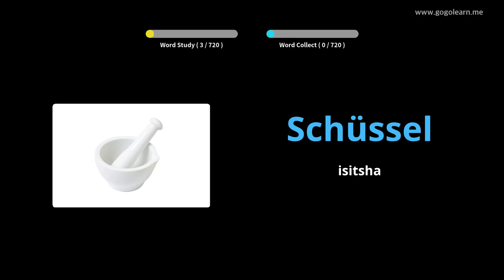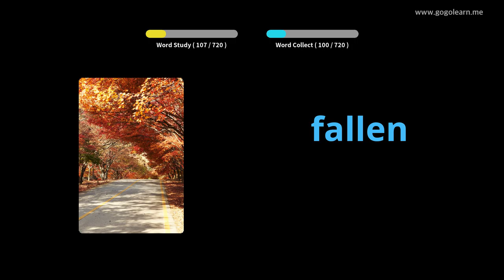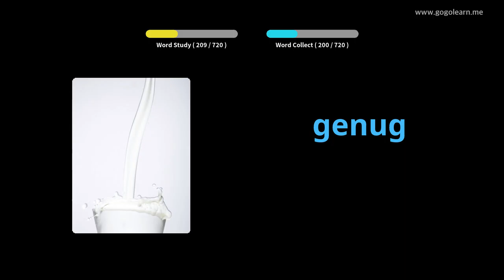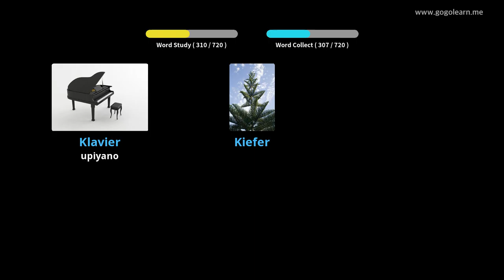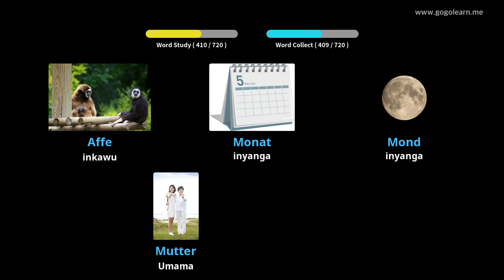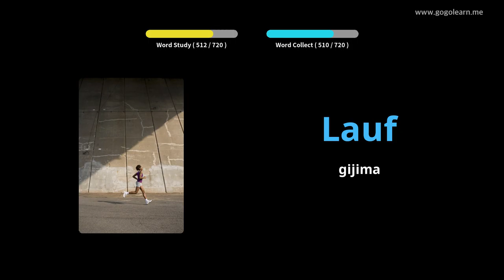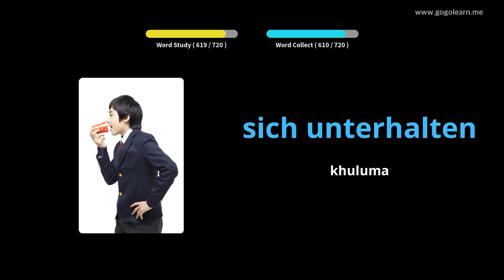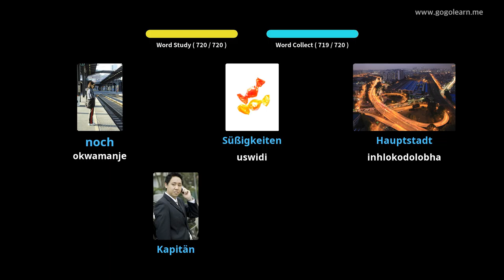Izingane Silulumagama saseJalimane |Golearn